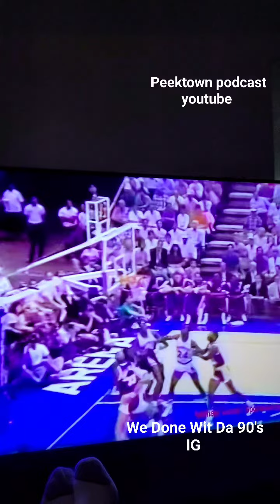Lakers vs mavericks 1988 ‎@espn ‎@foxsports ‎@TNT ‎@ClubShayShay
Lakers vs mavericks 1988

 ‎@espn  ‎@foxsports  ‎@TNT  ‎@ClubShayShay Follow me on